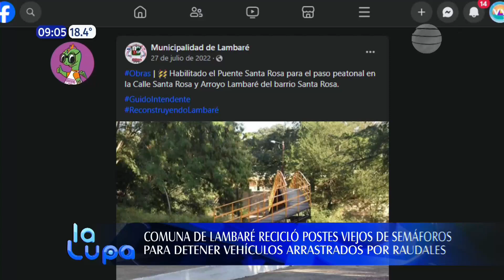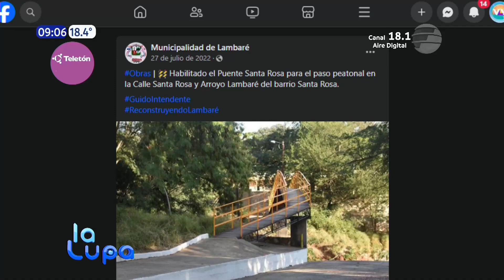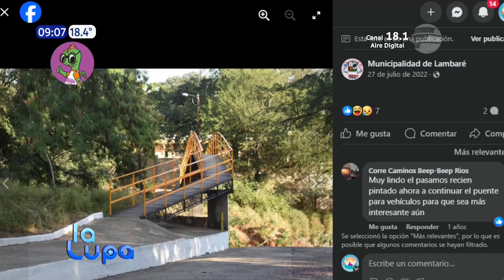Comuna de Lambaré recicló postes viejos de semáforo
La Comuna de Lambaré recicló postes viejos de semáforos para detener vehículos arrastrados por los raudales en los días de lluvia.